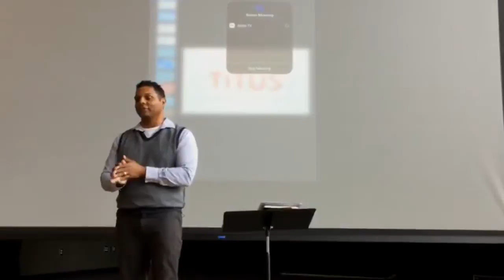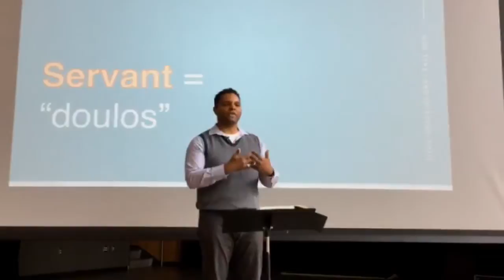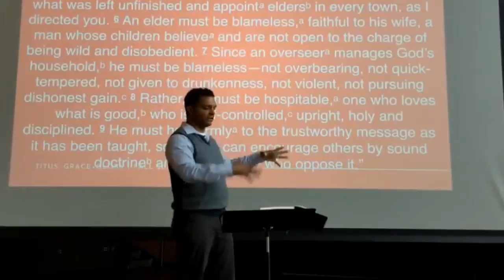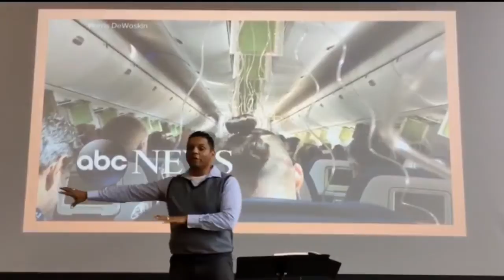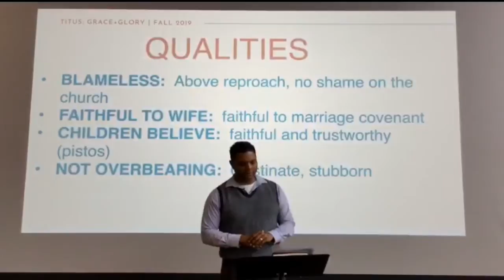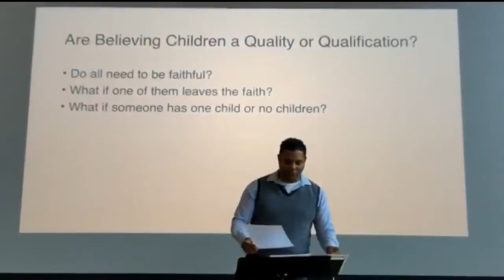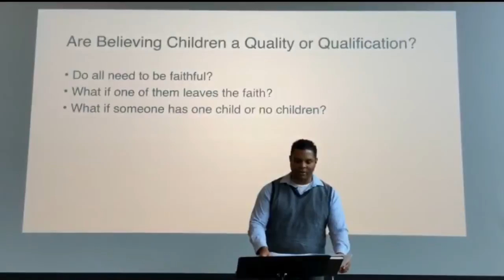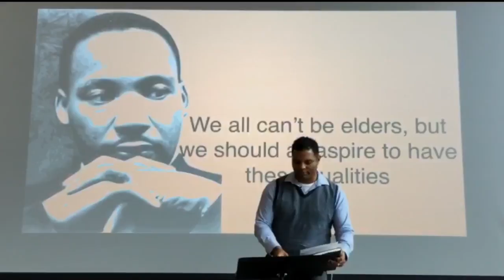NS_AlexWhitaker_20190922_TitusChurchLeadership